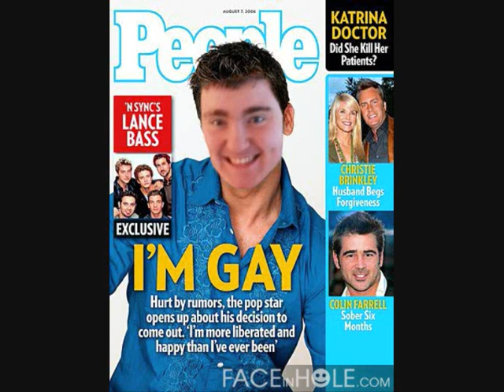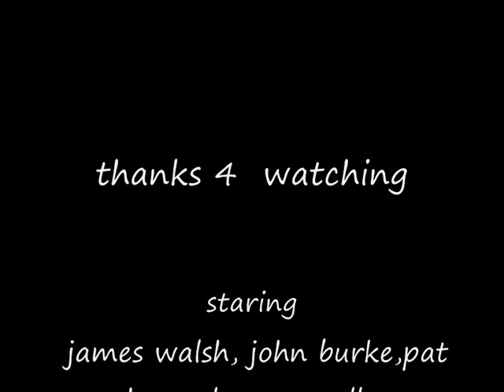The borris boys are back in town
alll the  lawds